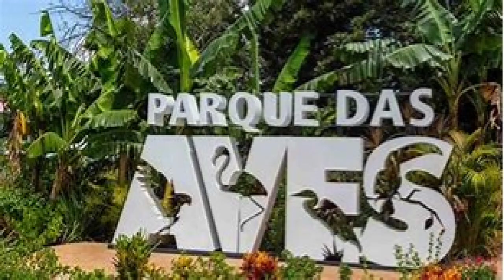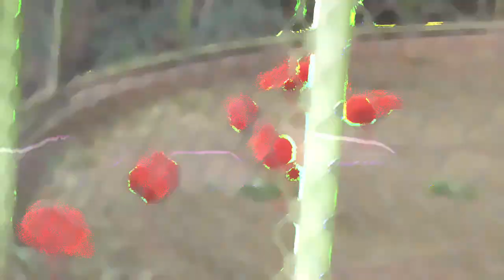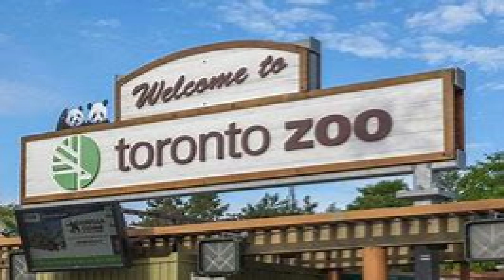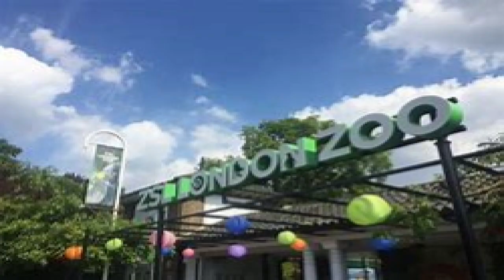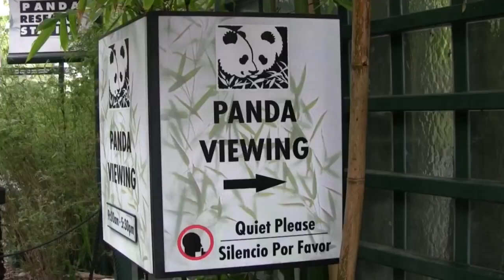Top 10 Best Zoos In The World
Hi guys, and welcome back to, or welcome back to @Sonnies List Of Things.
 The video we have for you today shows us just some of the best zoos around the world. This will be part one of a series, as there are so many amazing zoos around the world.
As always, I really hope that you enjoy the video. Also, leave a comment in the comment section down below, and let me know what your favourite zoo is. I always answer every comment, plus it would be lovely getting to know some of you. And while you are in the comment section, how about leaving some ideas for some of the videos you would like me to create.
  So until the next time, please take good care of yourself, and stay safe.
  Bye-bye.